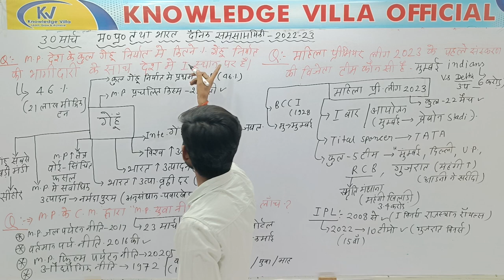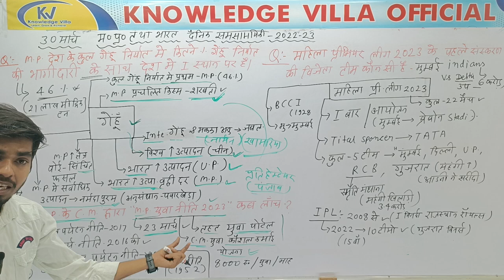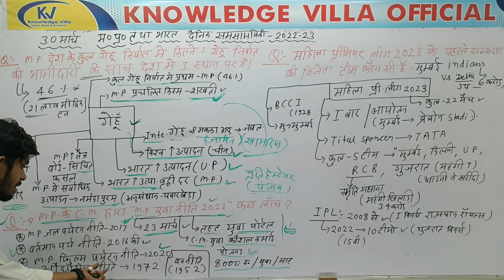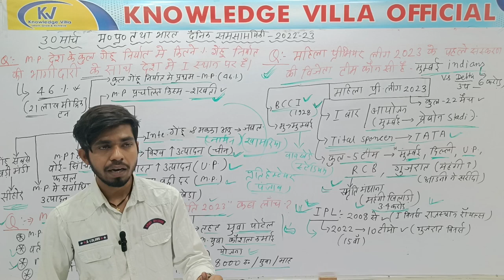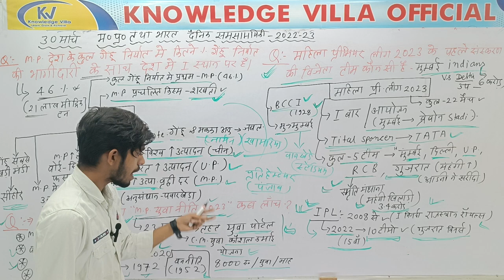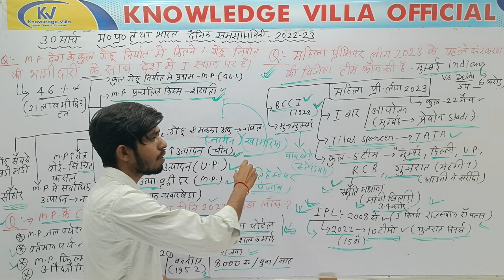30 मार्च 2023 || म. प्र. तथा भारत दैनिक समसामयिकी || by brajendra sir || knowledge villa official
30मार्च 2023 || दैनिक मध्यप्रदेश समसामयिकी।।मध्यप्रदेश और भारत समसामयिकी।।मप्र करंट अफेयर्स।।